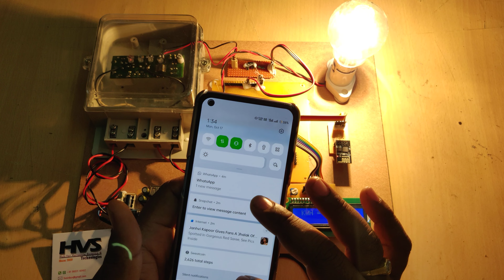IoT Energy meter with Billing data monitoring on Thingspeak